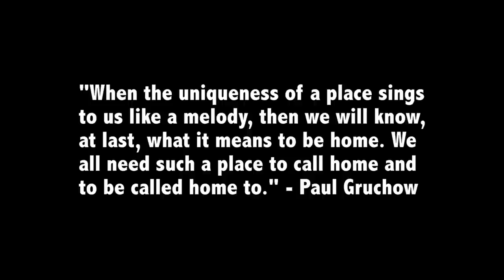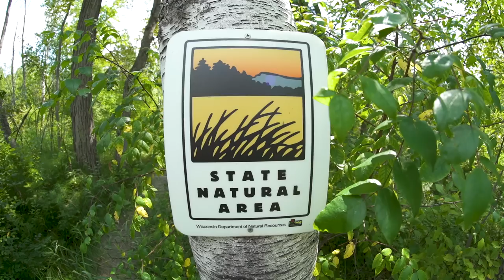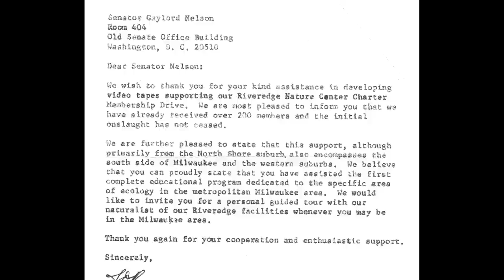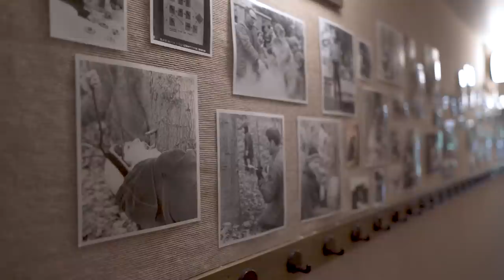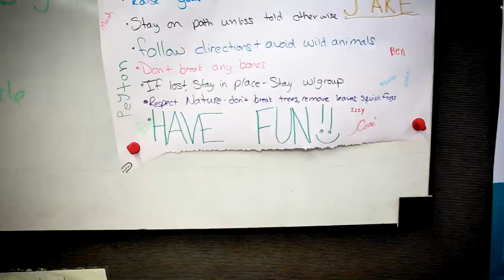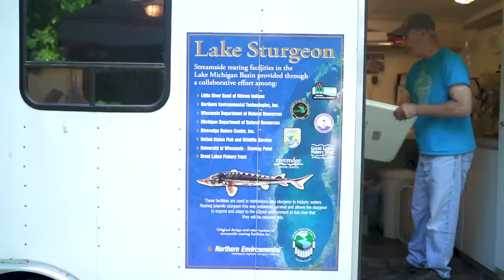Growing Wild: 50 Years of Riveredge Nature Center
In 2018, Riverdedge is celebrating 50 years as Southeast Wisconsin's first nature center. In those 50 magical years, not only did degraded farmland grow wild into a sanctuary teeming with diverse and healthy habitats and wildlife, but so did hundreds of thousands of Riveredge Kids- both young and young-at-heart. Experience the past, present, and future impact of this community treasure in the premiere of this special anniversary video.